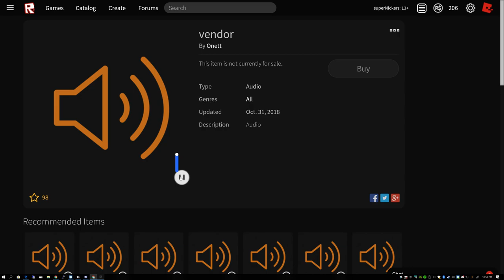Roblox Bee Swarm Simulator Vendor Music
All props go to Onett for this music

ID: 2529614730